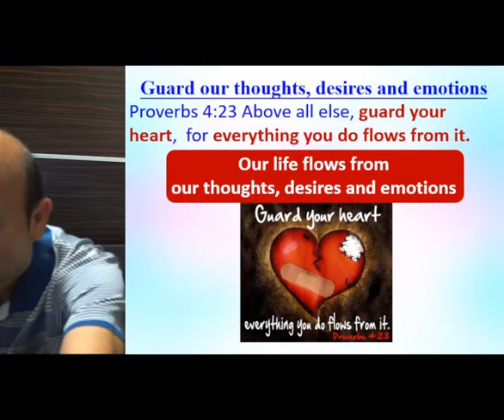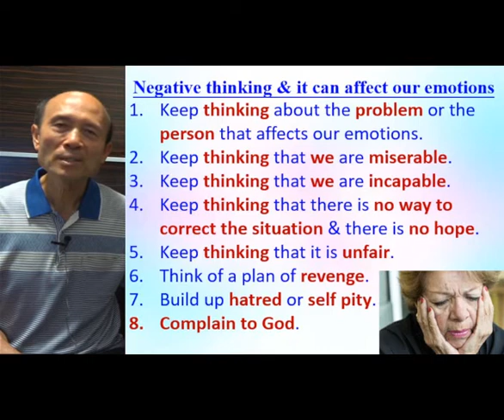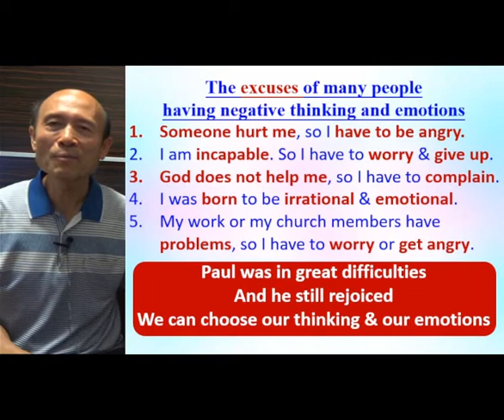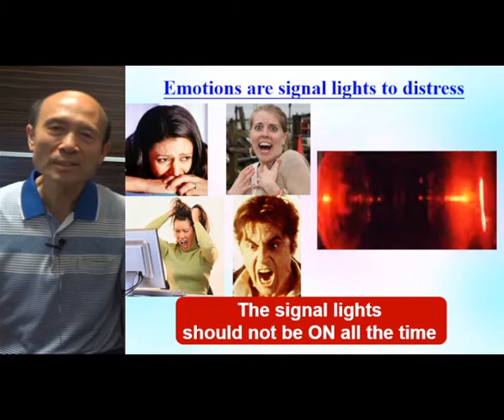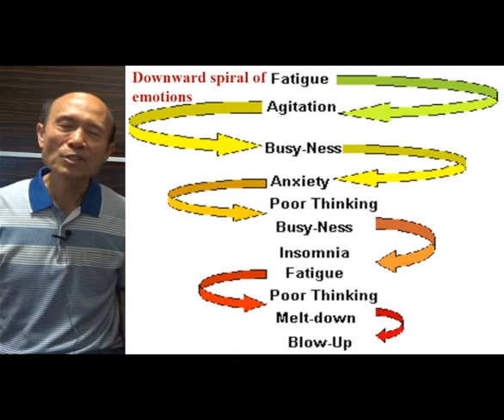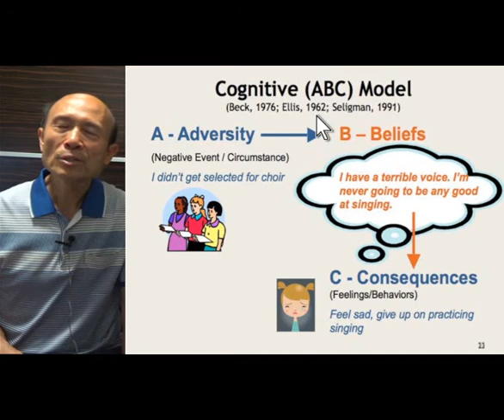How to handle negative thinking and emotions (A) 2022.04.15 - Pastor Yip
How to handle negative thinking and emotions (A) 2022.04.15

祝福你！

請肯定戶口名字是：Global Fire Missions Ministries Limited.

1. 與主的關係：怎樣建立與主相愛的關係，怎樣從主的愛得力，怎樣深信神的供應和計劃。
2. 處理生命：怎樣不被人、罪、負面思想情緒和潛意識、婚姻和生活的問題、和侍奉的問題影響。
3. 進入不同層次的侍奉：侍奉可以由簡單的生活見證，到建立別人的靈命，或進入策略性的侍奉。

《輕鬆得勝》的特色：
1. 一目了然：簡單知道怎樣處理和發揮生命。
2. 有實際可行的方法：我和很多人曾20年實際地應用。
3. 可以輕鬆喜樂地得勝：可以在恩典中輕鬆喜樂地處理任何問題，不需要在壓力下成長。因為耶穌的軛是容易的，而神喜悅我們任何真心的努力。
4. 活出《輕鬆得勝》並不太難：處理和發揮生命並不是遙不可及。